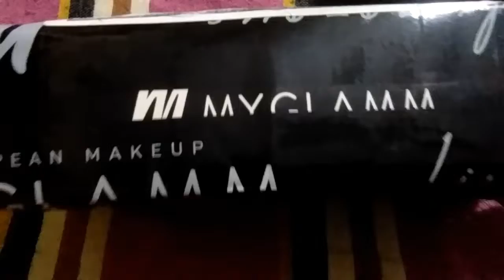Unboxing Myglam products 💅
myglam online shoping
nail kit